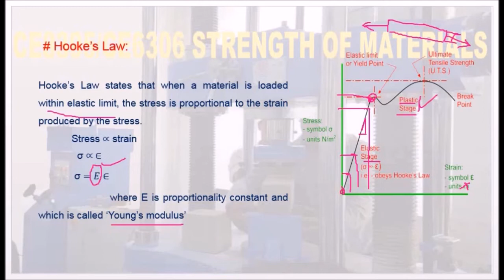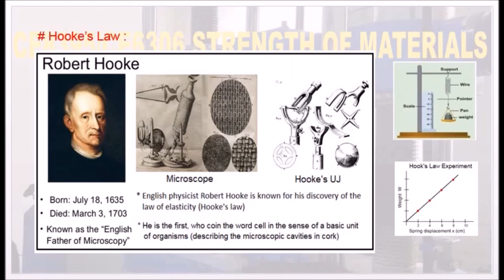What is Hooke's Law? -SOM1.06 Strength of Materials in Tamil.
I hereby explain the concept of Hooke's Law in Tamil.